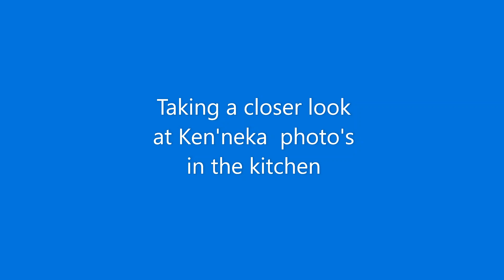Ken'neka Jenkins Kitchen Photo Uncovered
More manipulated images of Ken'neka Jenkins in the kitchen.